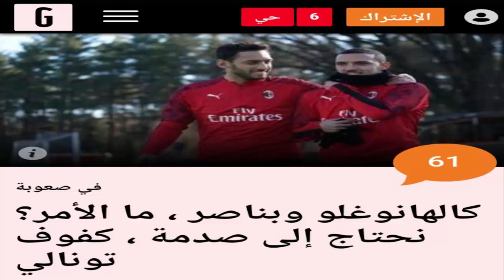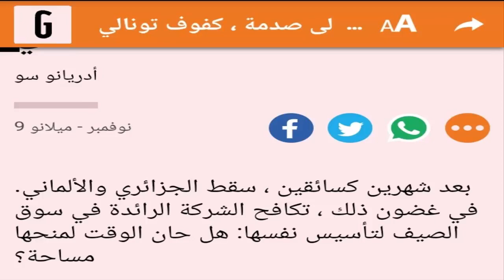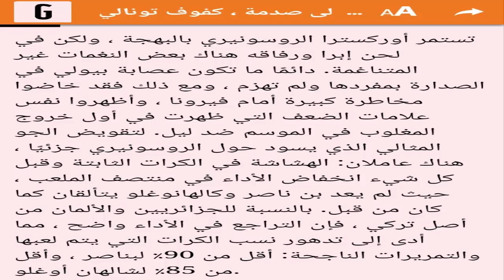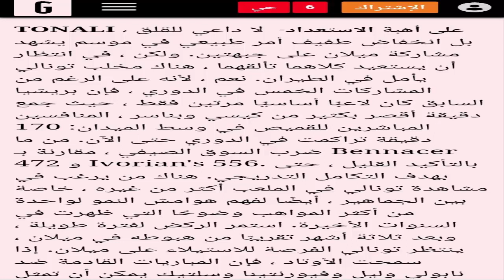هذا هو الإعلام الأوروبي أين صحافتنا مما يحدث ؟؟؟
ضغط من قبل الصحافة الإيطالية لإبعاد بن ناصر مثل نفس مصير محرز في السيتي
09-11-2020